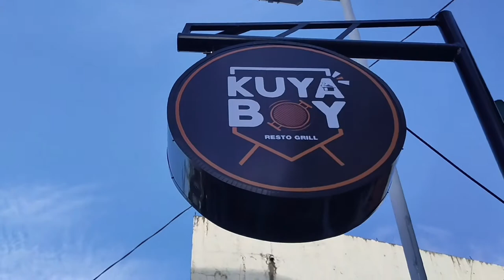PAPA OSIB AND PAPA DAZE MEETS BOY LADO